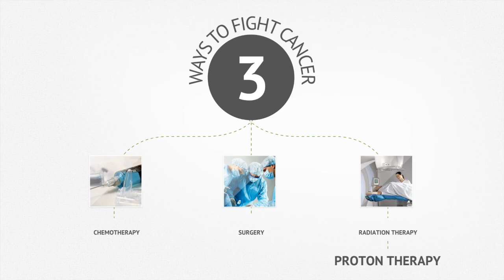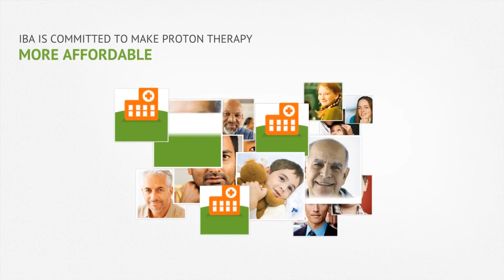Do you know Proton Therapy ?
Discover the future of cancer treatment with proton Therapy, the most advanced and precise radiation treatment for many types of cancer.

With more than 25 years of experience, IBA are making this form of radiation therapy possible more patients worldwide  🌍

Key Highlights:
Proton therapy uses a micro-precision proton beam for cancer treatment. While conventional X-ray radiation can damage healthy tissues, proton therapy delivers the beam very precisely, thereby treating without harming healthy surrounding tissues.

▬ Follow us ▬▬▬▬▬▬▬▬▬▬▬▬
Discover us on LinkedIn:

▬ About IBA  ▬▬▬▬▬▬▬▬▬▬▬▬
IBA is the world leader in particle accelerator technology. IBA designs, produces, and markets innovative solutions for diagnosing and treating cancer and other serious illnesses and for industrial applications such as sterilizing medical devices. Around the world, thousands of hospitals use particle accelerators and dosimetry equipment designed, produced, maintained, and upgraded by IBA, in our mission to protect, enhance, and save lives.